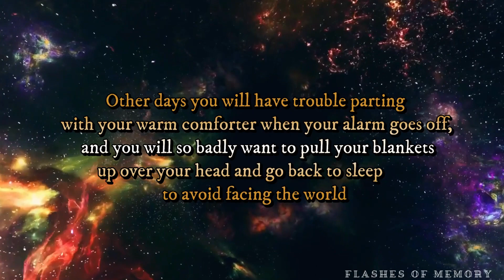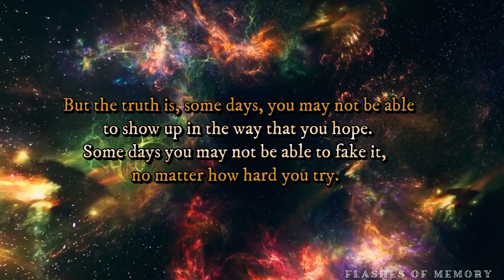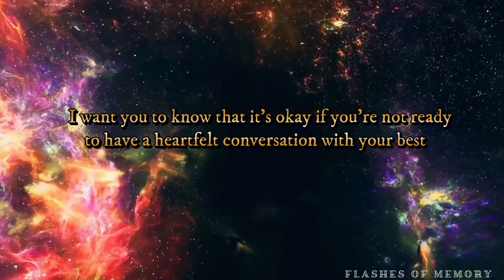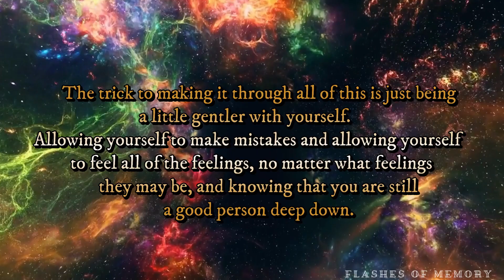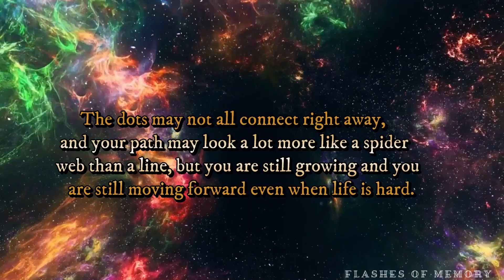Listen This When Life Is Heavy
✅| Self Improvement | Read This When Life Is Heavy |  Story  |

⚠️I look forward to hearing your thoughts.✌️

✅Thanks for listening to this story to the end!

✅Every Wednesday and Sunday Flashes Of Memory publishes a new story will change your life❤️

✅ ♫ Music: From Am a Man Who Will Fight for Your Honor

Self Improvement, Real Story, Motivational Stories, Audiobook, podcast about self improvement, Flashes Of Memory, interesting stories for the evening, motivational, motivational story, Kindness, story, reddit,reddit stories